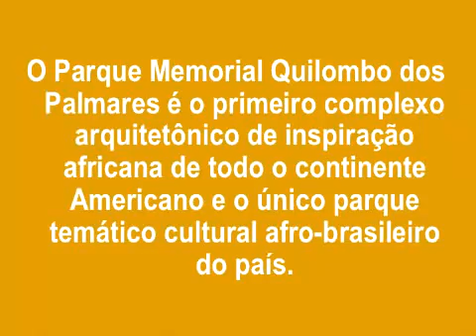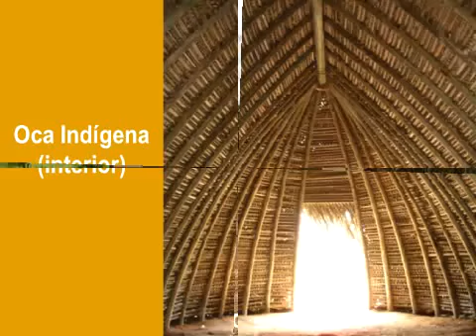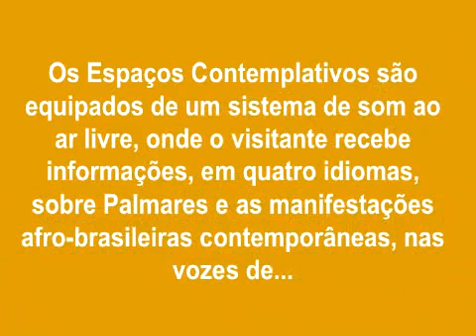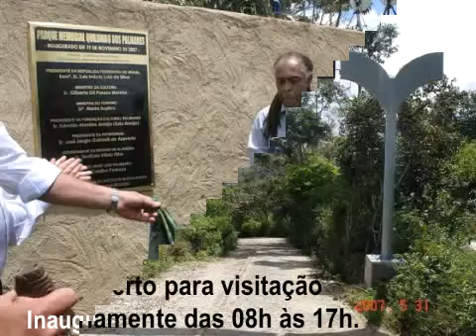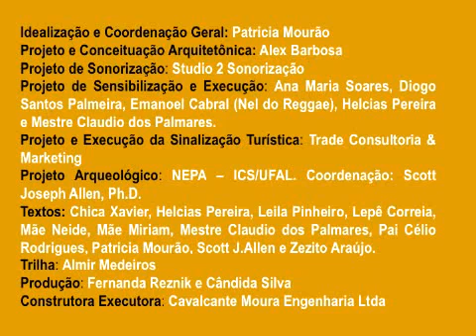Parque Memorial Quilombo Dos Palmares - Alagoas